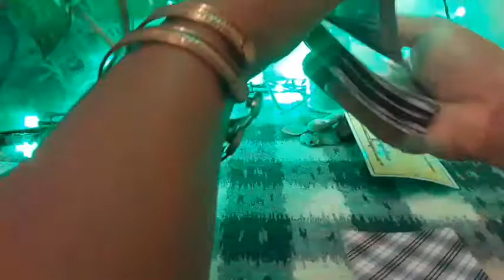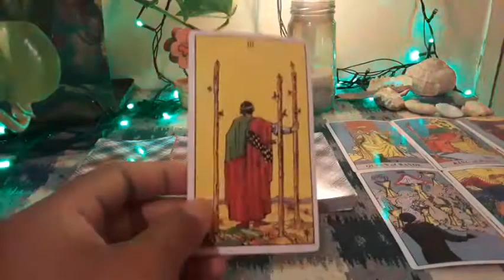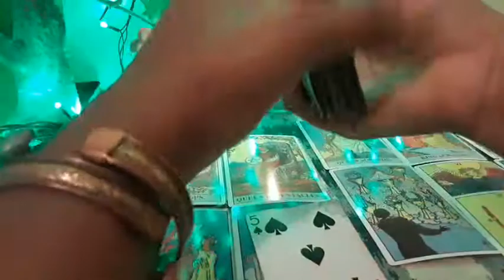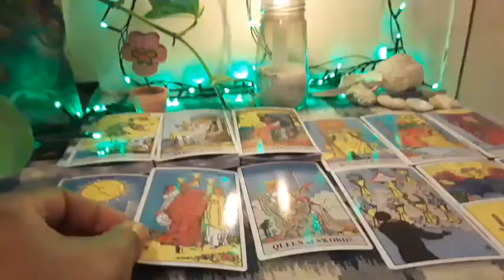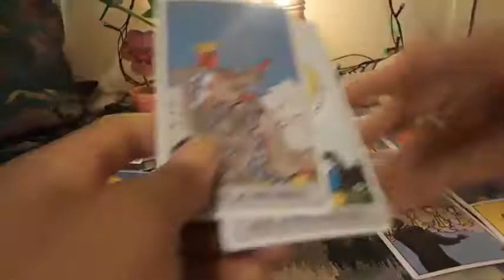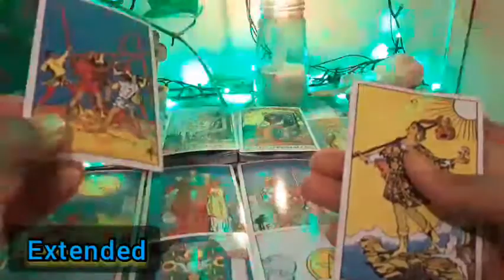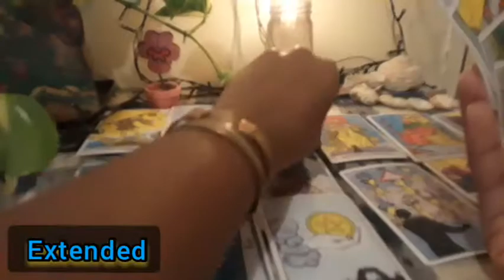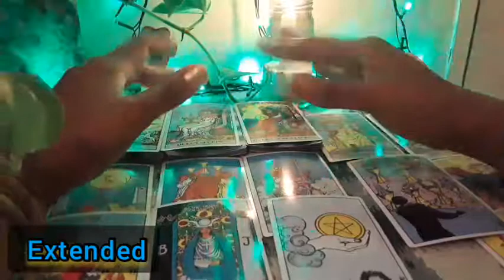Leo~Possibly two persons, past and present and you are Every Woman/Man